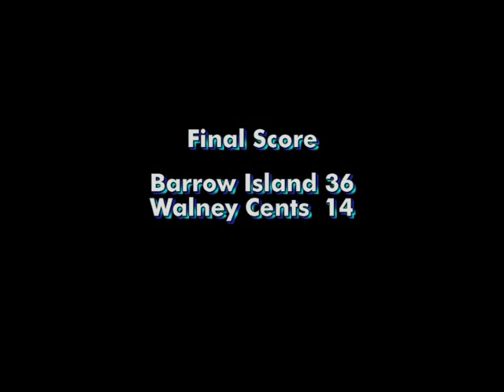2006 Barrow Island U16s v Walney Knockout Final